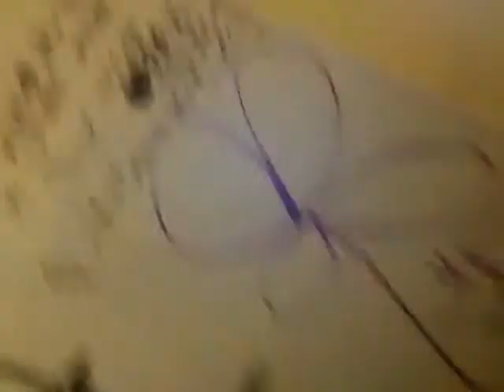8 December 2018